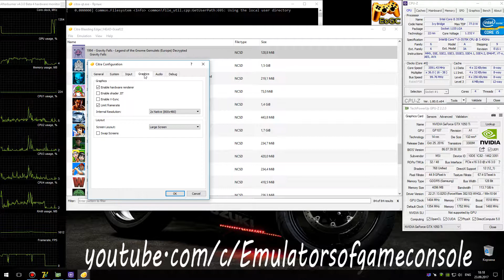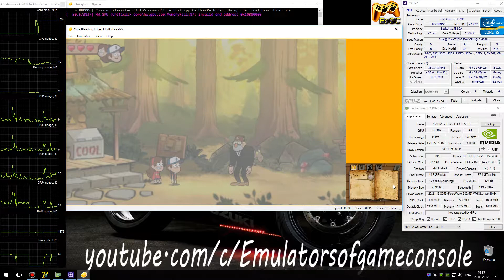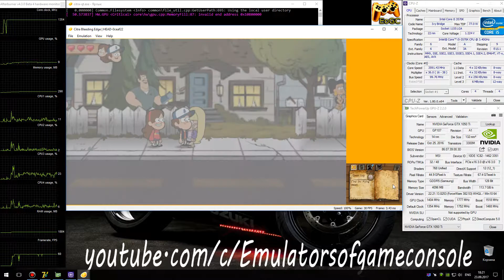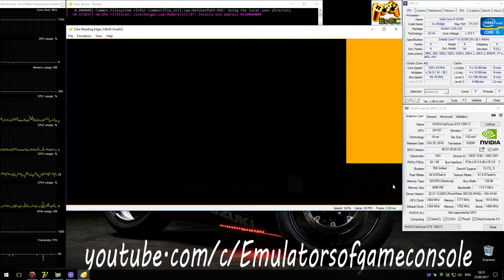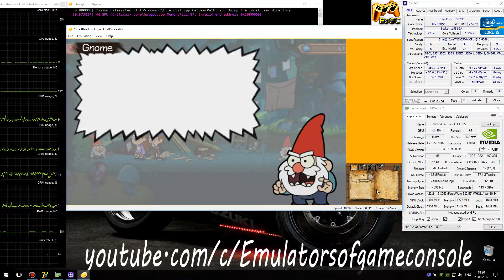Citra 3DS Emulator - Gravity Falls: LotGG (2015). Ingame. Bleeding Edge #3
Display two screens at once, it's very cool!
My Spec:
Gravity Falls: Legend of the Gnome Gemulets (3DS)
Status: Playable / Ingame (Progress)
Realtime Footage
Грэвити Фолс для 3DS :D
Можно сказать уже вполне играбельно.
Ждем обновлений :)